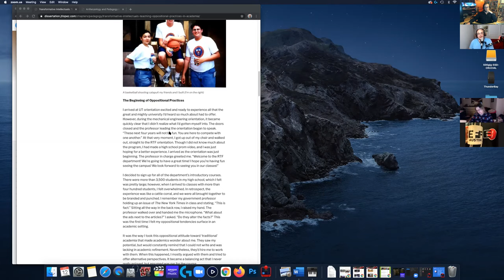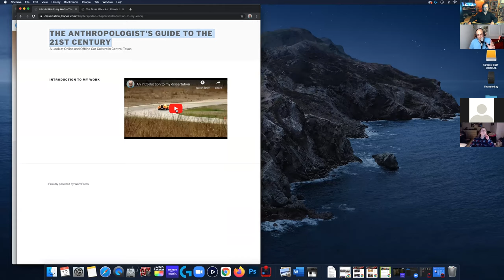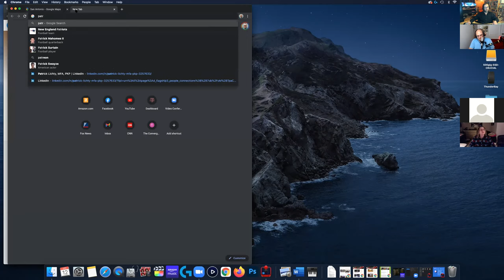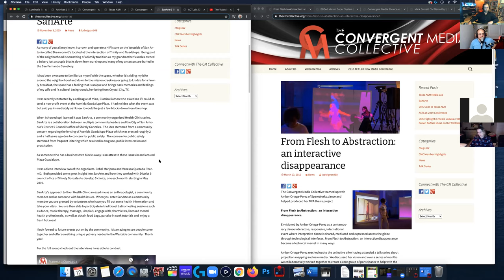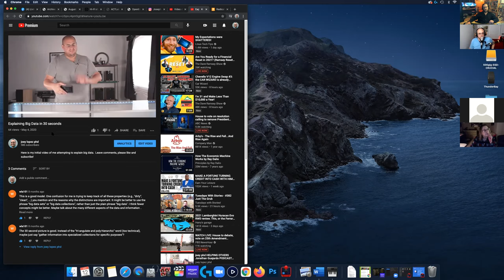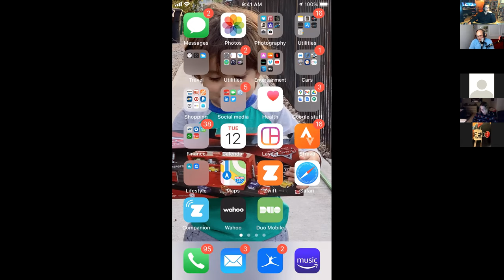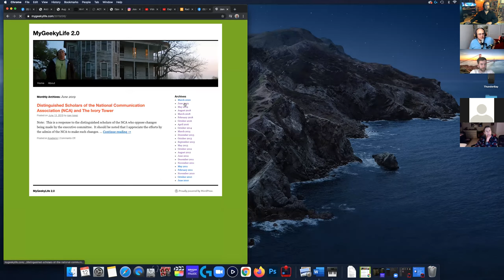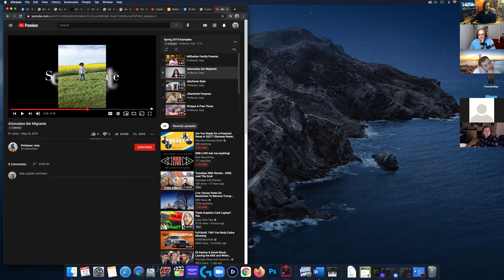Living in the Meat in these Virtually Virtuous Days -Rethinking our digitization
Our speaker this month is joey lopez. joey lopez, phd is the Media Lab Director in the Department of Communication at Texas A&M University. Receiving his B.S., M.A. and Ph.D. in New Media at UT Austin in the Radio, Television and Film’s ACTLab program, joey lopez has been active in the new media field for over 20 years. Using project-based learning and the ACTLab concept of “Make Stuff, Take Risks and Be Awesome,” joey lopez’s courses engage students in their passions and encourages them to take them outside the classroom and into the real world. His students have gone on to an array of careers and business ownership from stunt persons to Shark Tank winners to teachers, lawyers and newspaper publishers. joey lopez’s research revolves around anthropology, action-based research, and community advocacy. His theoretical explorations include but are not limited to race, gender, entrepreneurship, advocacy, alternative pedagogy and civic engagement. His professional practice includes photography, video, audio, new media, technology consulting and STEAM based community programming. He has worked with the Institute of Texan Cultures, Bexar County, Launch SA, CBS Sports, GA Media, 24 Hour Entertainment, The Smithsonian, JMS Racing, Boost Logic, Spare Parts and many others. In his spare time he road cycles and weight lifts.

In this lecture/discussion new media professor joey lopez explores digital culture, the joys and risks of being a civically engaged citizen while maintaining disruptive resistance to what has become social media norms.